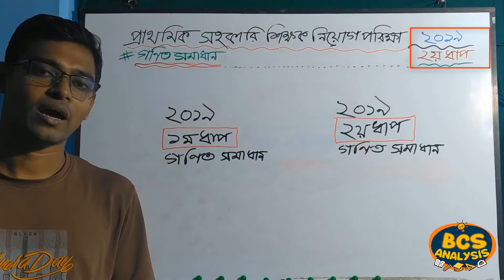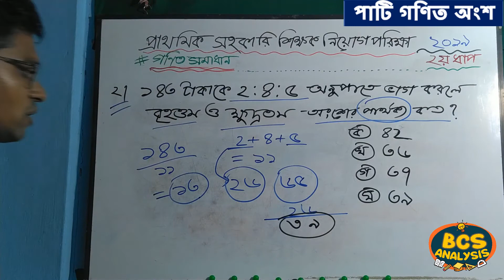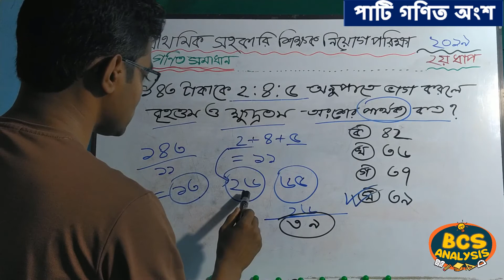২০১৯ প্রাইমারি শিক্ষক নিয়োগ পরীক্ষা গণিত সমাধান ।। দ্বিতীয় ধাপের পাটি গণিত সমাধান 2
২০১৯ প্রাইমারি শিক্ষক নিয়োগ পরীক্ষা গণিত সমাধান ।। দ্বিতীয় ধাপের পাটি গণিত সমাধান  2

BCS Analysis চ্যালেনের ভিডিও দেখার জন্য আপনাকে অসংখ্য ধন্যবাদ।

আমাদের চ্যালেনে আরো অনেক বিষয়ের ভিডিও রয়েছে আপনি চাইলে সেই ভিডিওগুলোও একটি বার দেখে আসতে পারেন। ভিডিও গুলো দেখলে আপনি অবশ্যই উপকৃত হবেন বলে আমরা আশাবাদী।

ভিডিও সম্পর্কে আপনার কোন মতামত / পরামর্শ
অথবা কোন বিষয় সম্পর্কে আপনার  জানার থাকলে, কমেন্ট করে আমাদের জানাতে পারেন।

আপনার জন্য শুভ-কামনা রইল।
ধন্যবাদ।